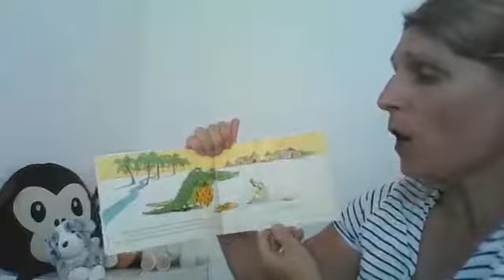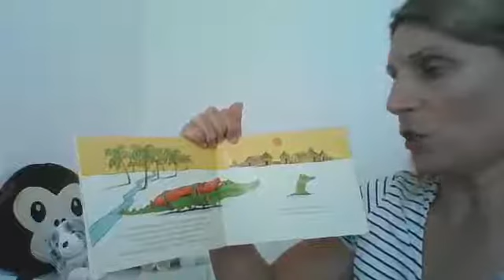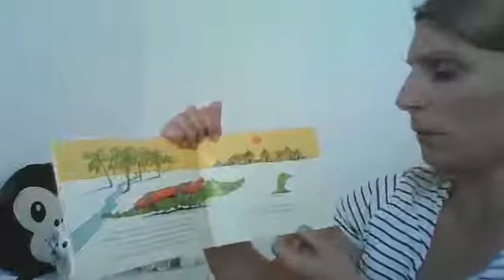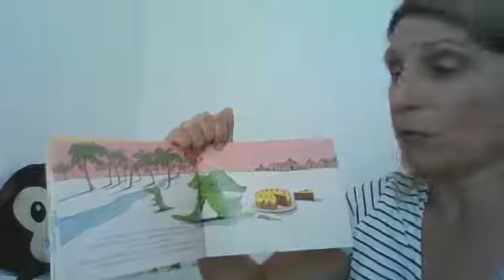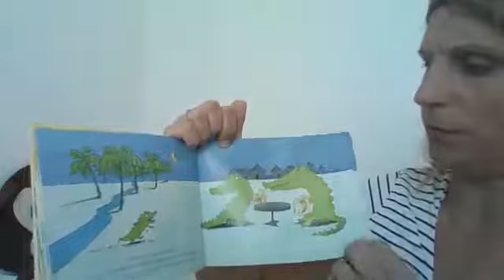lecture album Je mangerais bien un enfant